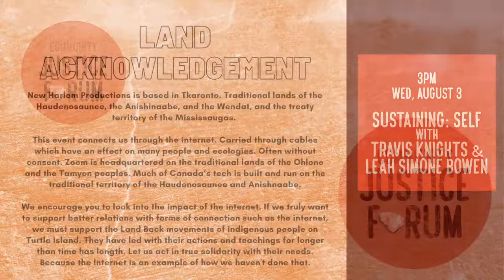Community Justice Forum 2022: Sustaining Self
A discussion on how we hold it together, with Leah Simone Bowen and Travis Knights.

New Harlem Productions returns to community conversation with the 2022 Community Justice Forum, a research vehicle for the upcoming production of The First Stone with Great Canadian Theatre Company and Buddies in Bad Times Theatre.
July 6 at 3 & 7pm
July 20 at 3pm & 7pm
August 3 at 3pm & 7pm

Visit justiceforum.ca for full program details.